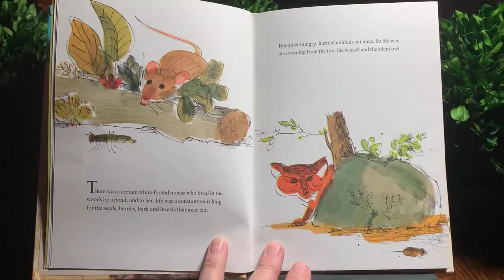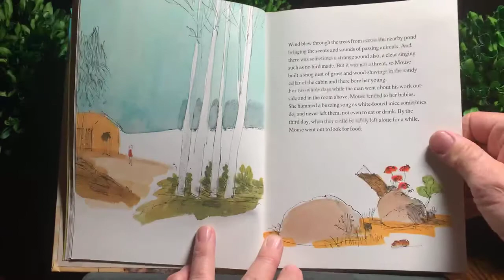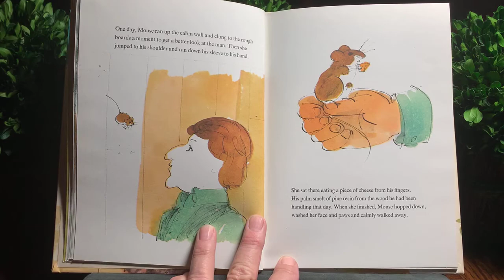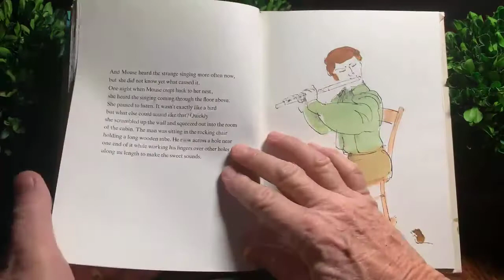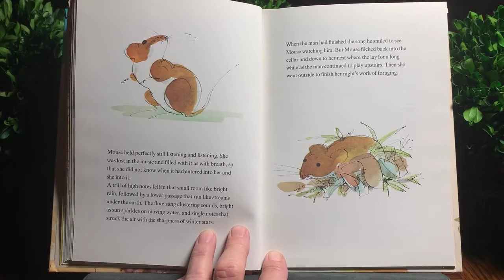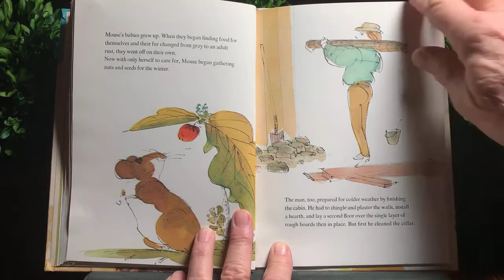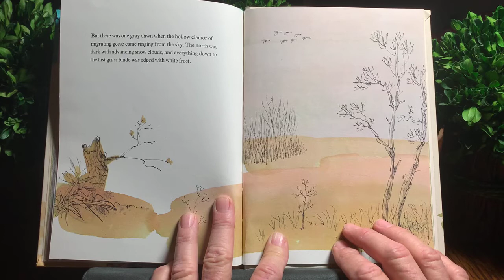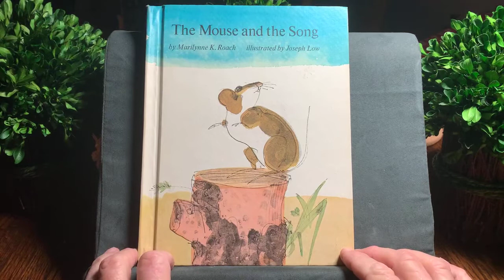The Mouse and the Song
The Mouse heard beautiful music!